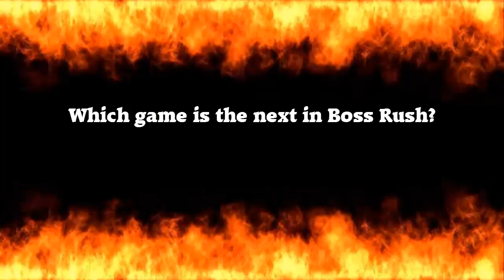DK: King of Swing - Boss Rush (No Damage)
A compilation of all five boss fights in DK: King of Swing for the Game Boy Advance. Mastered without taking damage!

Nuclear Flash by OverClocked ReMix remixers Sixto Sounds & zircon